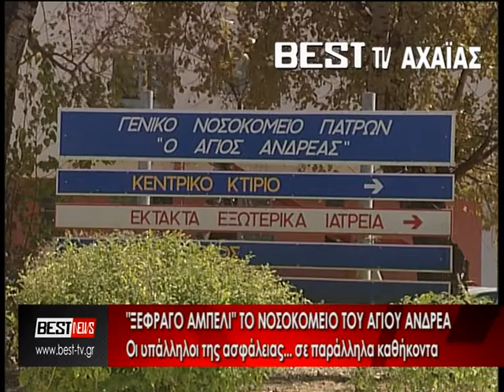"ΞΕΦΡΑΓΟ ΑΜΠΕΛΙ" ΤΟ ΝΟΣΟΚΟΜΕΙΟ ΤΟΥ ΑΓΙΟΥ ΑΝΔΡΕΑ. ΔΕΙΤΕ ΤΟ ΡΕΠΟΡΤΑΖ ΤΟΥ BESTtv ΑΧΑΪΑΣ